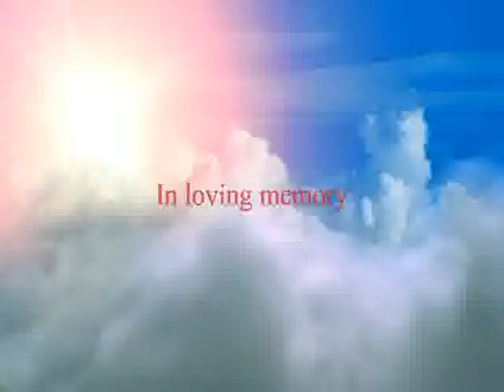Online Memorial and Obituary of John McGreevy